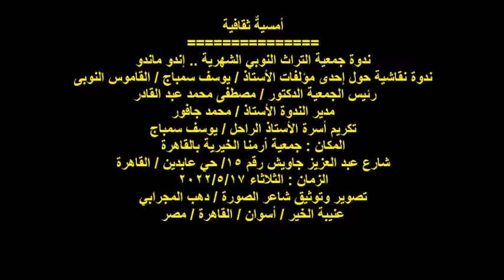ندوة جمعية التراث النوبي/خاصة بالأستاذ/يوسف سمباج/د/يسر يوسف/الفقرة 4/تكريم/الثلاثاء17/5/2022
أمسيةٌ ثقافية
ندوة جمعية التراث النوبي الشهرية .. إندو ماندو
ندوة نقاشية حول إحدى مؤلفات الأستاذ / يوسف سمباج / القاموس النوبى
 رئيس الجمعية الدكتور / مصطفى محمد عبد القادر
مدير الندوة الأستاذ / محمد جافور
تكريم أسرة الأستاذ الراحل / يوسف سمباج
المكان : جمعية أرمنا الخيرية بالقاهرة
شارع عبد العزيز جاويش رقم 15/ حي عابدين / القاهرة